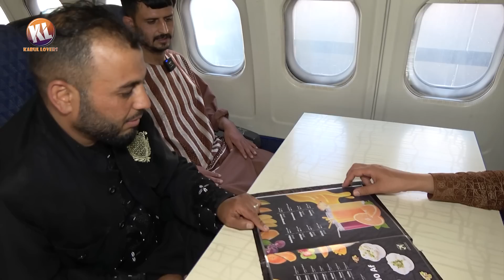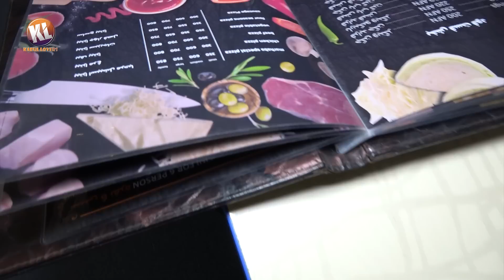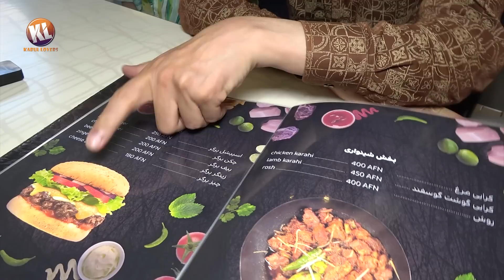سفر غلام سخی و غلام‌ نبی به خارج 😂 / جنگ و دعوا نبی با غلام سخی 😜